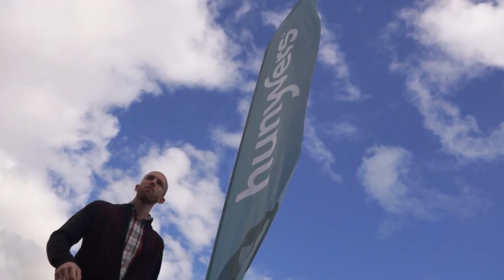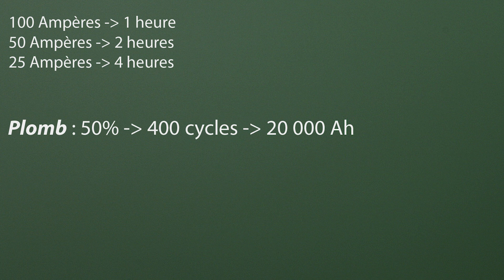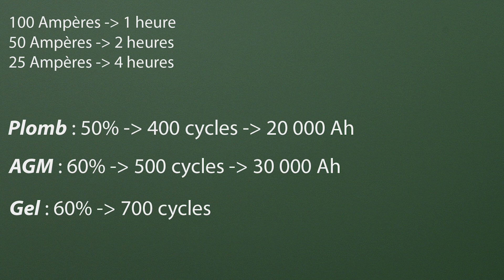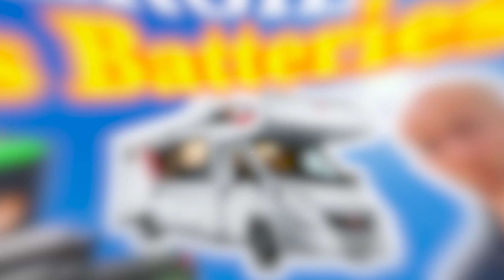Série ENERGIE en Camping-car - Ep.2 - Les BATTERIES - Les coulisses du loisir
Tout savoir sur les Batteries en camping-car !

On est aussi sur Facebook et Instagram, pour plus de spontanéité !

Vous pouvez nous contacter par mail pour toutes demandes concernants la chaînes ou toutes propositions de vidéos !

Crédits musiques :
→ Lovely Swindler - Amaria

Merci à Hunyvers qui nous permet de tourner nos vidéos dans leurs concessions.